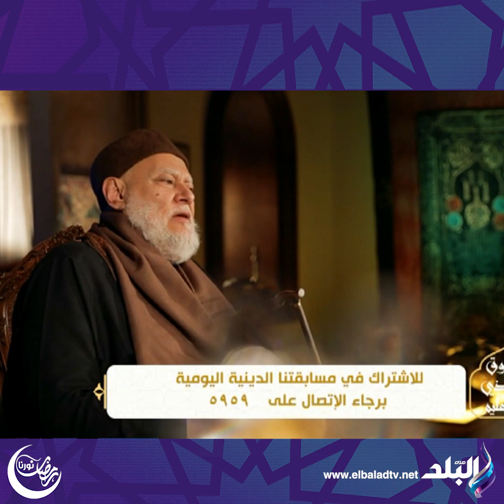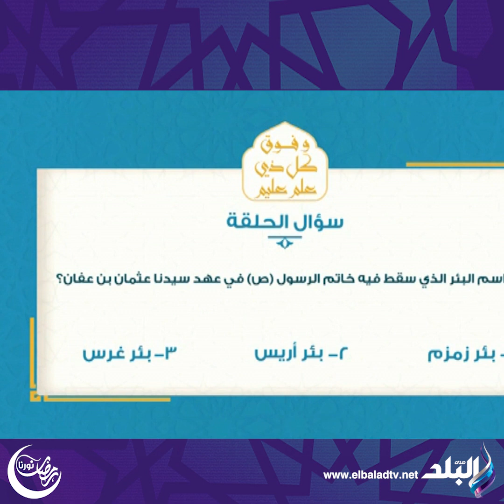سؤال الحلقة الـ 22 من برنامج وفوق كل ذي علم عليم مع الدكتور على جمعة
برنامج وفوق كل ذي علم عليم يقدمه الدكتور على جمعة
 جزء من حلقة اليوم 13 ابريل 2023 من برنامج وفوق كل ذي علم عليم للدكتور "على جمعة" وفيها الدكتور على جمعة يعلن الفائز الـ 21 في مسابقة برنامج وفوق كل ذي علم عليم برعاية مؤسسة أبو العينين وسؤال الحلقة الـ 22 من برنامج وفوق كل ذي علم عليم مع الدكتور على جمعة

وفوق كل ذي علم عليم برنامج ديني وطبي  يقدمه الدكتور على جمعة  يتحدث عن التفكير والتدبر في تفسير القرآن الكريم، ويجيب البرنامج عن كل التساؤلات التي تدور في ذهن الإنسان ويتحدث عن الوعي الطبي وجسم الإنسان وأعضاءه وإيصال معلومات طبية مهمة للمشاهد.